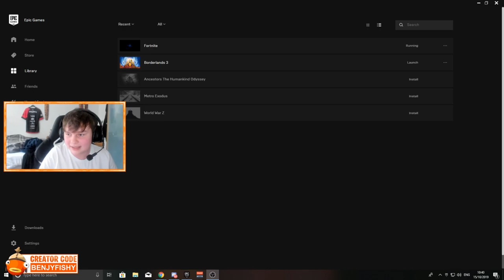Why we watch Benjyfishy #1 *MUST WATCH*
hey guys, this is a funny vid of benjy doing some funny stuff, im gonna start uploading stream highlights and funny moments of benjyfishy every week or everyday if its gonna be lit, love to benjyfish my g.
his socials:
everything is benjyfishy, so: